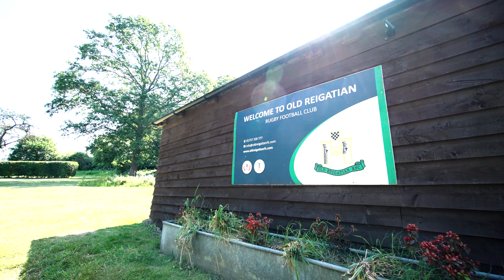Total Energies Communication Days Promo